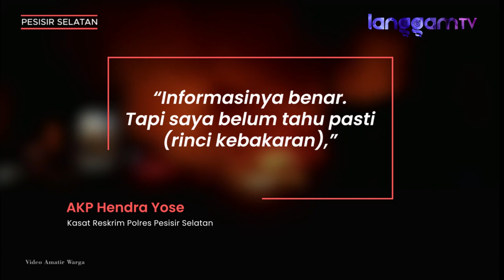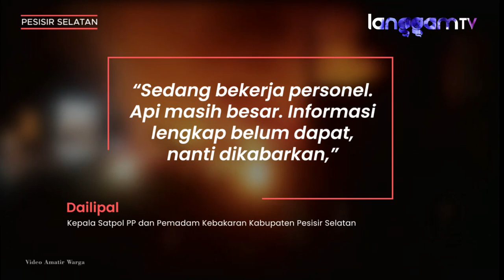Breaking News: Pasar Kambang Pesisir Selatan Terbakar